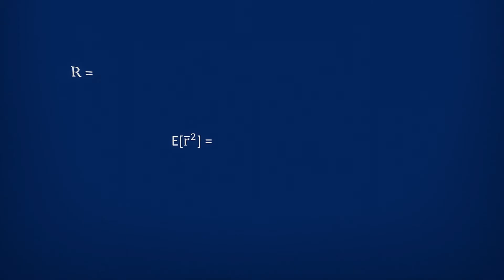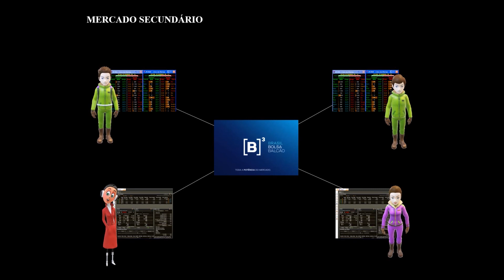Econofísica Aplicada 1 - Aula 1 (Parte I)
Breve introdução sobre o mercado de ações (O mínimo que você precisa saber para fazer Econofísica)

Fonte de Financiamento
Mercado secundário
Home Broker

Agradecimentos especiais ao amigo Geraldo Damazio pela belíssima vinheta produzida.